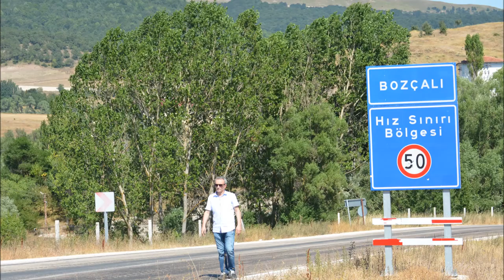TOKAT REŞADİYE BOZÇALI BİR YAZ BÖYLE GEÇTİ